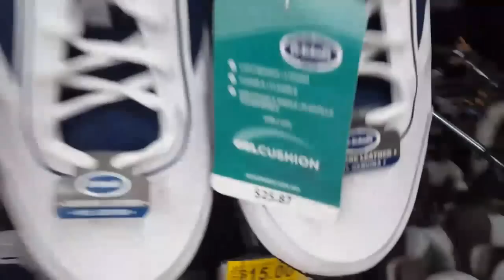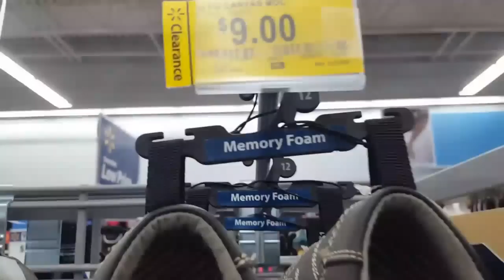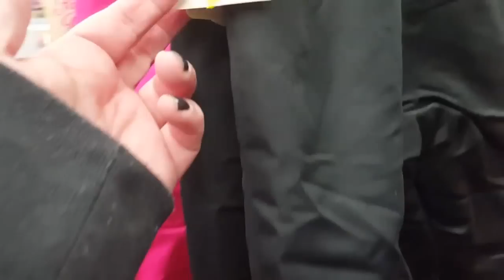WALMART HUGE STORE CLEARANCE 2/4/2017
YMMV